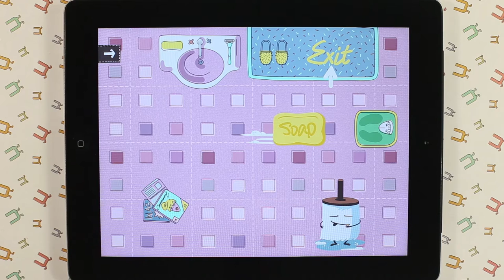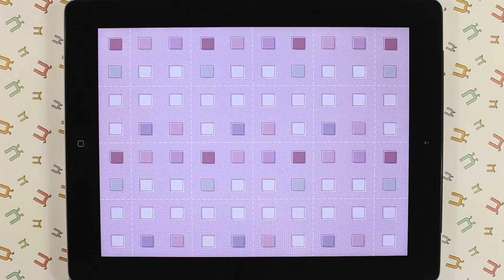iPad kids educational game - Mini-U: The Bathroom App Walkthrough Cleaning quest